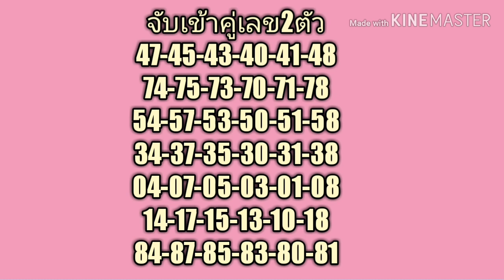หวยเดลินิวส์ งวดประจำวันที่1ตุลาคม2562